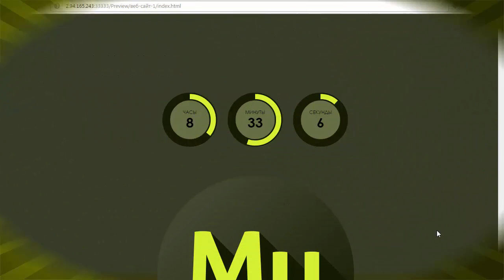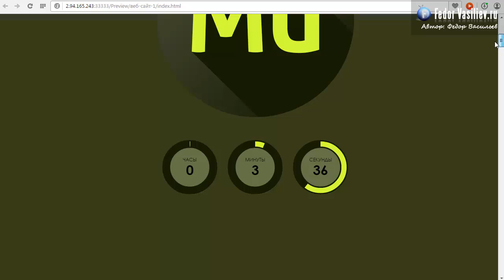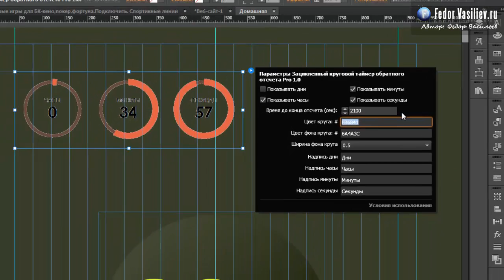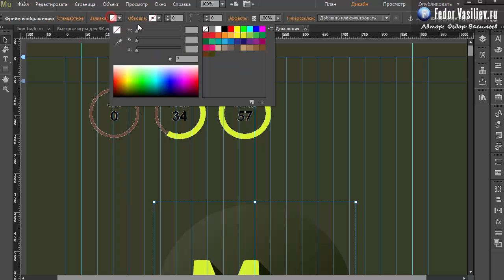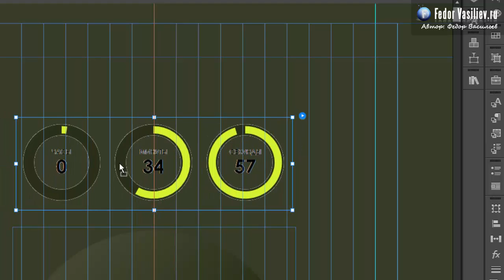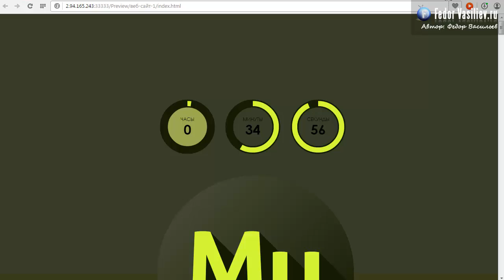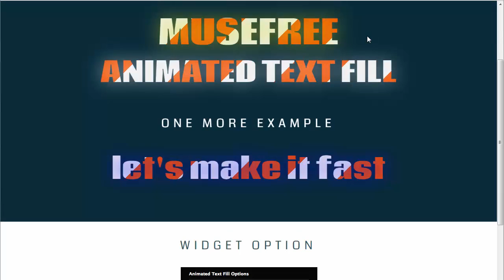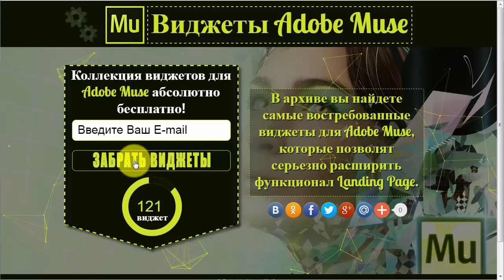55.Виджет зацикленный таймер для Adobe Muse | 2015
Из этого урока вы узнаете: как сделать несколько зацикленных таймеров на одной страницы в Adobe Muse, виджет легок в настройке, и красиво будет смотреться на любом лендинге.